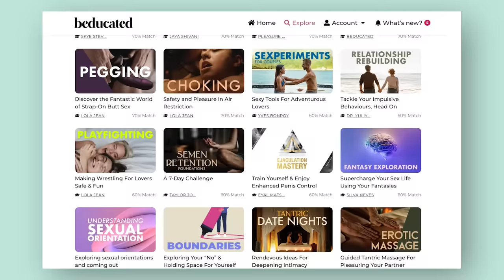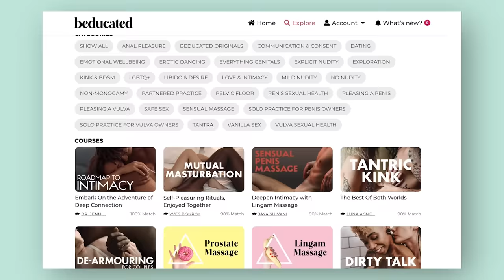The Ultimate Kissing Technique: Be the Best They've Ever Had!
You can try ALL Beducated courses for 1 Day FREE! You won’t get charged for the first 24 hours, you can cancel it any time. AND IT GETS BETTER, if you choose to go beyond learning about unspeakable pleasures for more than 24 hours…you can grab a phenomenal 40% off the yearly pass using my exclusive Coupon Code: BOODY. Beducated also offers a 14-Day Money-Back Guarantee, so you can invest in enhancing your love life with absolute confidence. So, are you ready to elevate your bedroom experience? Join Beducated now, starting from just $10 per month.

Hey there, lovers and friends! Today, we're diving into a topic that's close to the heart... or rather, close to the lips! That's right, we're talking about the art of kissing! But hold on, Not only will I be sharing some fascinating fun facts about smooching, but we are also going to learn some tips and techniques from a beducated course all about kissing. Plus I’ll be demonstrating a few exciting kissing techniques with Jared my husband cuz why not! Plus I will show you this secret kissing move that Jared taught me that will make you the best they’ve ever had. When you kiss someone, your brain releases a surge of chemicals like oxytocin (often called the "love hormone"), dopamine (associated with pleasure and reward), and serotonin (which helps regulate mood). So maybe if you've been stressing out over that one thing that you can’t get out of your brain…So get ready to pucker up and let's explore the wonderful world of kissing together! 💋💖